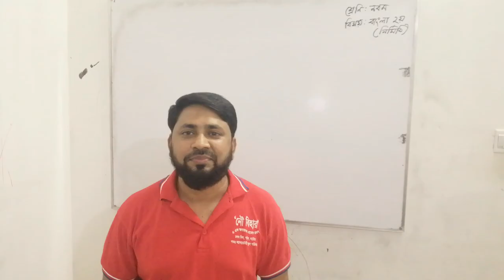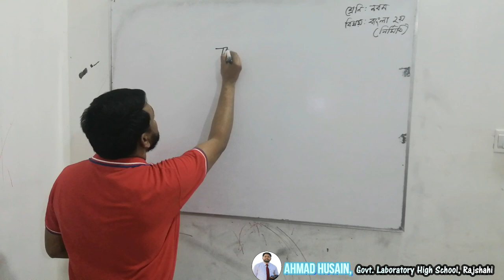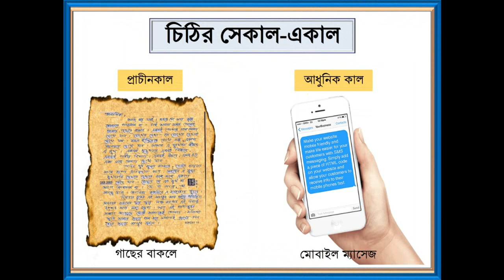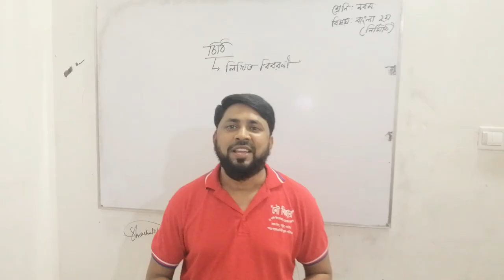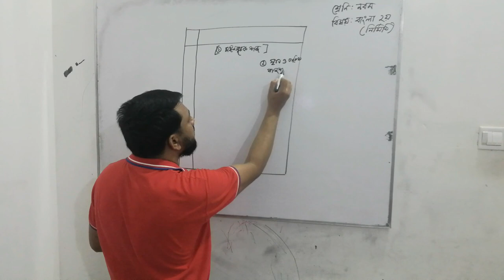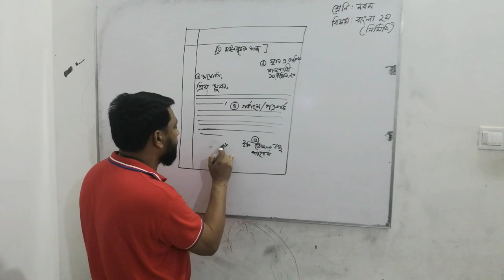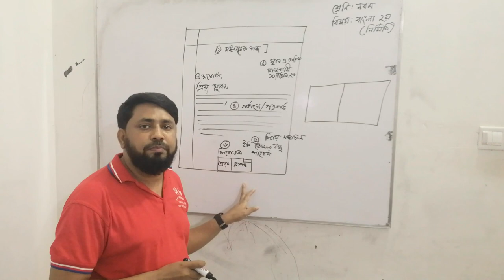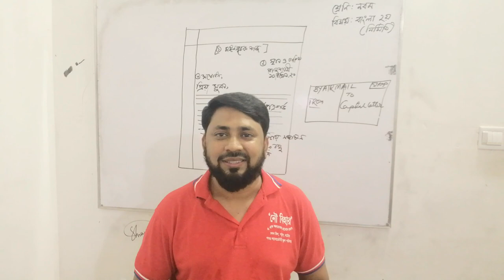চিঠিপত্র/ব্যক্তিগত পত্র/পত্রলিখন।। Chithi/ Letter